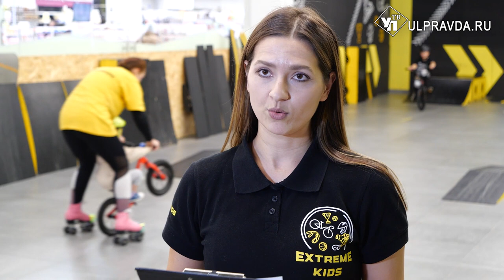Мое дело. Как ульяновцы выиграли грант и занялись ментальной арифметикой и скейтбордингом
Семья Потаповых любит спорт и активно проводить время. Поэтому за идею для бизнеса взяли экстремальные виды спорта для детей, в том числе олимпийские. И открыли в Ульяновске мультиспортивный детский клуб.